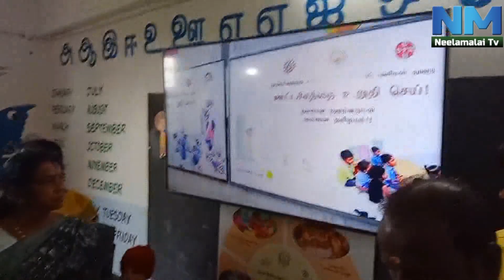NM Nagarvalam | Dmk Minister Visits Gudalur And Provide Welfare Schemes For Childrens | NM TV